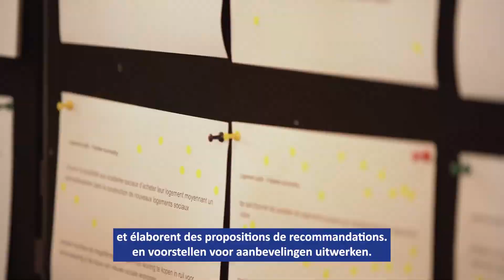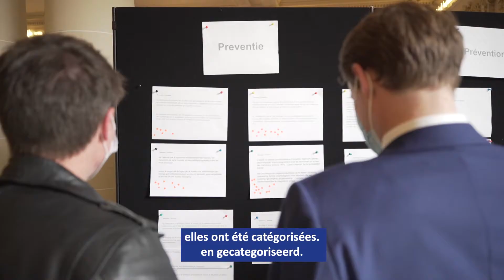Une commission délibérative, c'est quoi ? Wat is een overlegcommissie?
Des Bruxelloises et Bruxellois tirés au sort pour participer à une commission délibérative vous en expliquent le fonctionnement et vous livrent leurs impressions ! Merci à eux.
De Brusselaars die werden aangetrokken om deel te nemen aan een overlegcommissie leggen uit hoe het werkt en geven u hun indrukken! Heel erg bedankt!